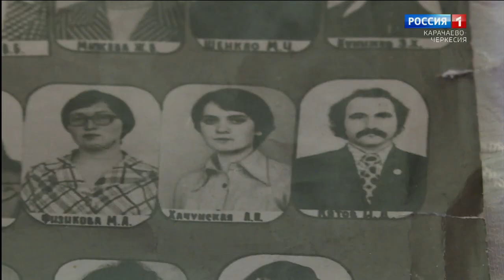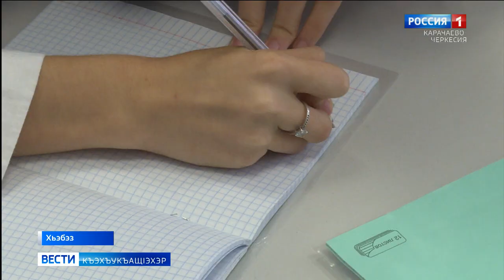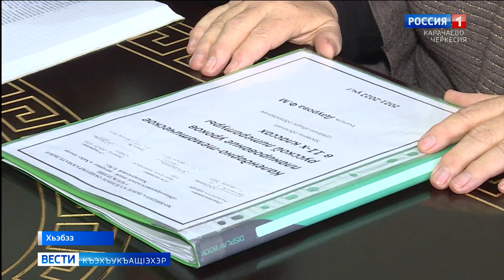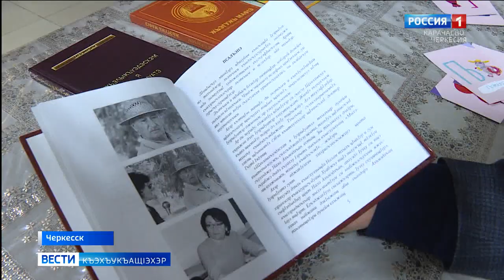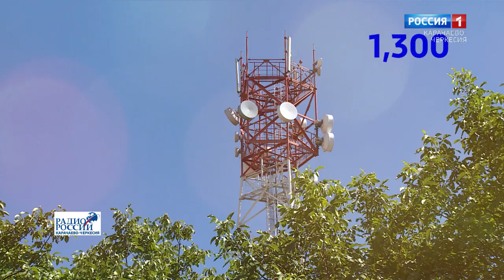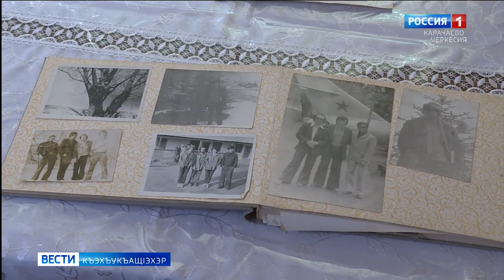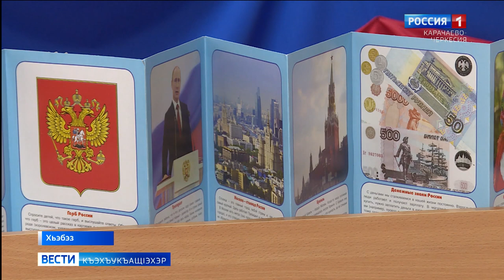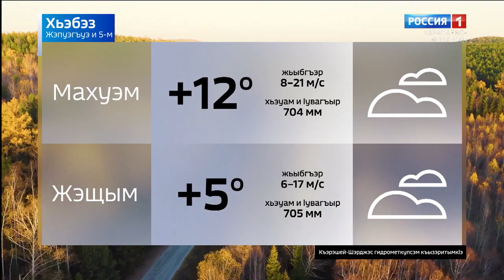Вести на черкесском языке 05.10.2021